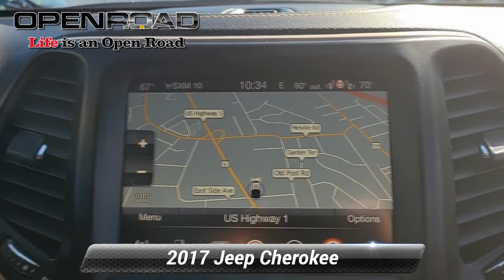Used 2017 Jeep Cherokee High Altitude, Edison, NJ 60657A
Running Great. JUST REPRICED FROM $20,995, $7,900 below J.D. Power Retail! Heated Leather Seats, Sunroof, NAV, Smart Device Integration, WiFi Hotspot, iPod/MP3 Input, Back-Up Camera, 4x4,9 AMPLIFIED SPEAKERS W/SUBWOOFER, LUXURY GROUP *br /**br /*EXCELLENT VALUE*br /*Was $20,995. This Cherokee is priced $7,900 below J.D. Power Retail. *br /**br /*KEY FEATURES INCLUDE*br /*Back-Up Camera, 4x4, iPod/MP3 Input, WiFi Hotspot, Smart Device Integration. Leather Seats, Rear Spoiler, MP3 Player, Keyless Entry, Heated Mirrors. *br /**br /*OPTION PACKAGES*br /*LUXURY GROUP Radio/Driver Seat/Exterior Mirrors Memory, Power Liftgate, Exterior Mirrors w/Memory, Ventilated Front Seats, POWER FRONT/FIXED REAR FULL SUNROOF, ENGINE: 3.2L V6 24V VVT W/ESS Pentastar, Stop-Start Multiple VSM System, 700 Amp Maintenance Free Battery, Dual Bright Exhaust Tips, RADIO: UCONNECT 3C NAV W/8.4 DISPLAY SiriusXM Traffic, HD Radio, (Registration Required), GPS Navigation, SiriusXM Travel Link, SAFETYTEC Blind Spot & Cross Path Detection, ParkSense Rear Park Assist System, 9 AMPLIFIED SPEAKERS W/SUBWOOFER, TRANSMISSION: 9-SPEED 948TE AUTOMATIC 1 speed PTU. Jeep High Altitude with Granite Crystal Metallic Clearcoat exterior and Black interior features a V6 Cylinder Engine with 184 HP at 6400 RPM*. Non-Smoker vehicle *br /**br /*VEHICLE REVIEWS*br /*Edmunds.com's review says The Cherokee also features one of the better backseats in the compact crossover class. Not only does it recline, but it also provides for fore-and-aft adjustment, and the high-mounted bench supports adults' thighs without pushing their heads into the rafters.. *br /**br /*EXCELLENT SAFETY FOR YOUR FAMILY*br /*Blind Spot Monitor, Cross-Traffic Alert, Electronic Stability Control, Tire Pressure Monitoring System *br /**br /*Pricing analysis performed on 12/7/2022. Horsepower calculations based on trim engine configuration. Please confirm the accuracy of the included equipment by calling us prior to purchase. *br /*

[RLVID:11661:4a1b85813b8d2209:b0a50746575f736c:1]